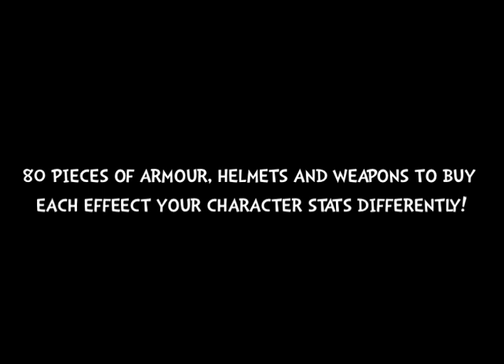Bearbarians Trailer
Trailer for Bearbarians, a class-based battle game with cute (but ferocious) animal men .

Fight your way to awesomeness.

Bearbarians is a free to play flash game that I is having had done made it - yeah?